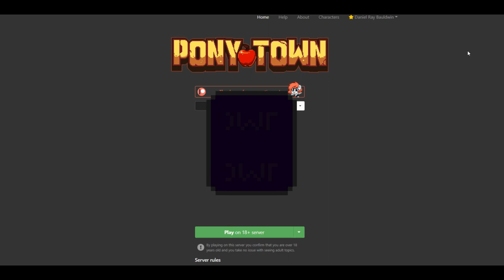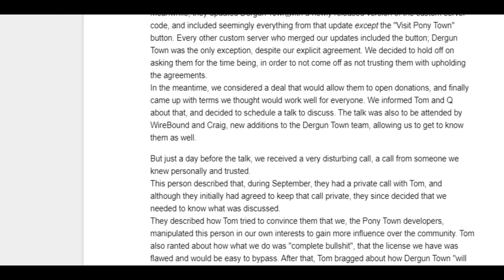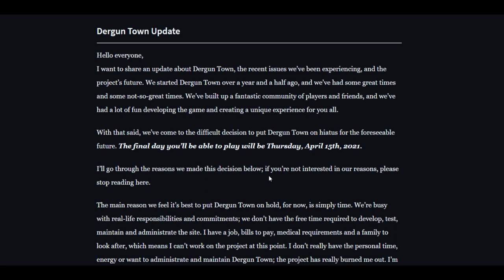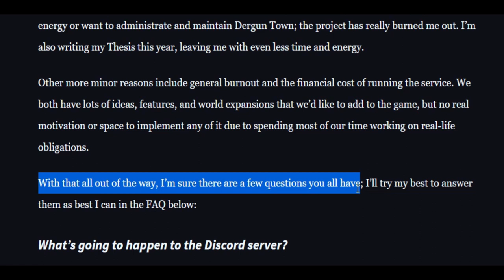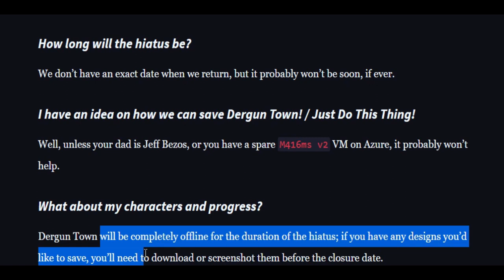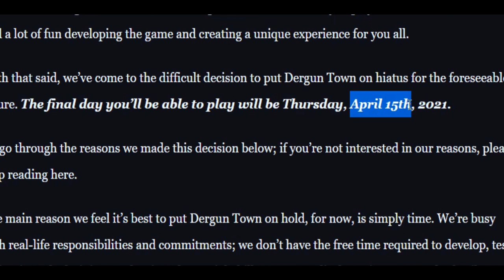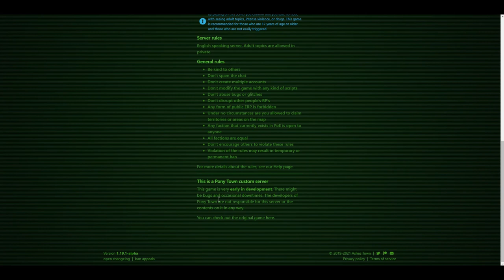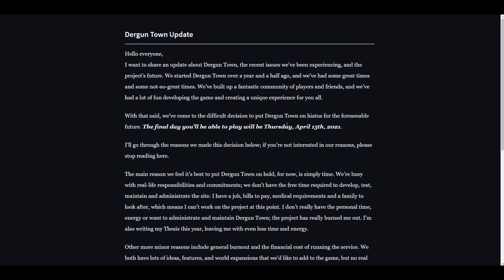Dergun Town Is Shutting Down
You read that title right. According to a message from the developers, Dergun Town will be shutting down potentially forever very very soon. Is this an april fools prank? Lets go over everything we know about Dergun Town and why its a good thing its shutting down.